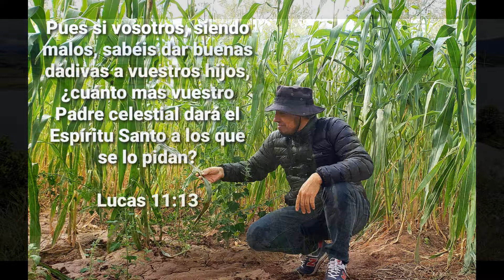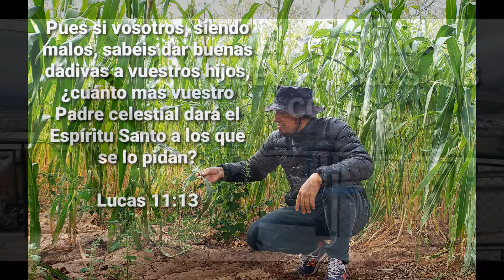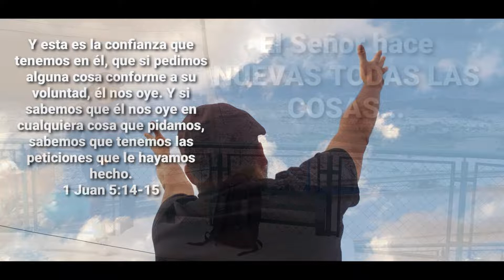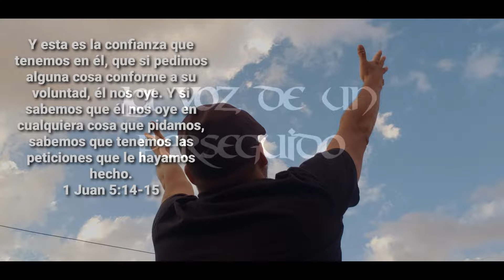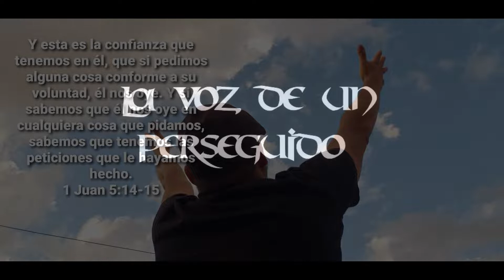LA MARCA DE LA BESTIA / EL TESTIMONIO DE UN SELLADO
Hace más de 25 años que fui llamado por Dios para ser su mensajero, si embargo, no ha sido fácil. He tenido momentos hermosos de trabajo misionero y grandes victorias por el mundo entero, pero también de pruebas y derrotas. TODAS experiencias en la universidad de Cristo, que me han hecho crecer, madurar y ganar una experiencia única en la obra de Dios. Querido, respetado y admirado por muchos, pero también incomprendido, perseguido, y odiado hasta las viseras por quienes no conocen a Jesús.

Soy Licenciado en Teología, Además de poseer docenas de Diplomados universitarios en temáticas religiosas, históricas y filosóficas en las más prestigiosas  universidades de Chile.  Actualmente realizo un MAGÍSTER en Teología. Ejerzo mi profesión impartiendo clases, seminarios y conferencias telemáticas o personalmente, pero lo más hermoso, es que también Dios me ha dado el don de la enseñanza, así que soy profesor tanto por formación académica como por llamado del Señor.

No contesto números desconocidos, por eso ruego me escribas primero y te identifiques como corresponde a un hermano en Cristo.